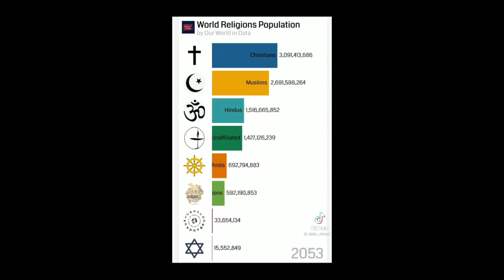He Video tawite,ho deuh anga lang hian ngaihtuahna a va ti thui em.. 2100 a ni meuh chuan?